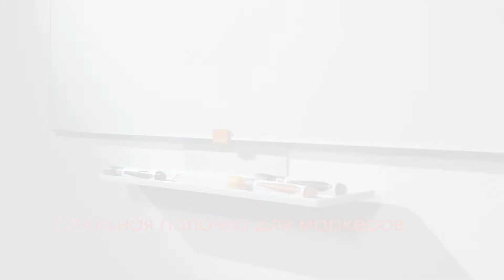Магнитно-маркерные доски Nobo Classic Nano Clean™ - Видео о продукте (RU)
Современный дизайн и простое удобное крепление. Магнитно-маркерные доски Nobo Classic Nano Clean™.